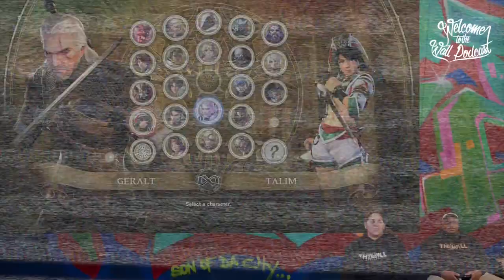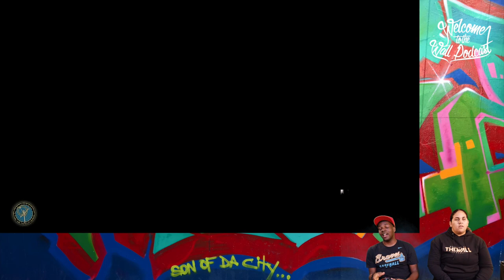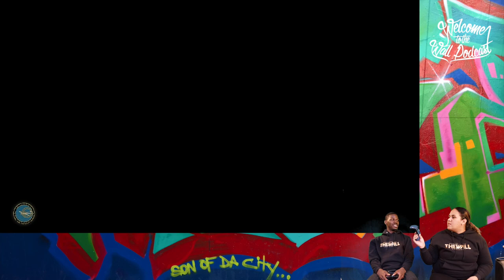Soul Calibur 6 - Tournament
Come join WTTW as we test out the new Soul Calibur 6 fighting game with a little in house tournament!! Who will take a major L? Who will take the win? Lets find out!

Check us out on Instagram @welcometothewallpodcast